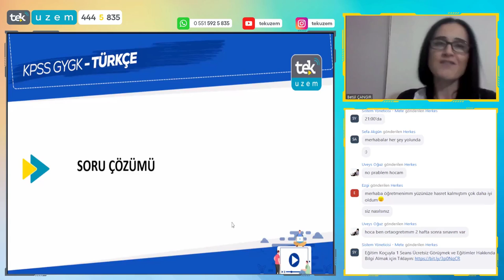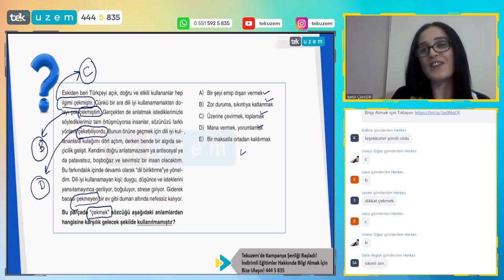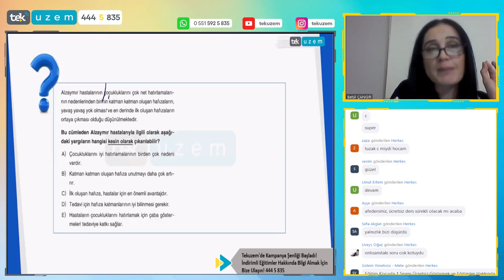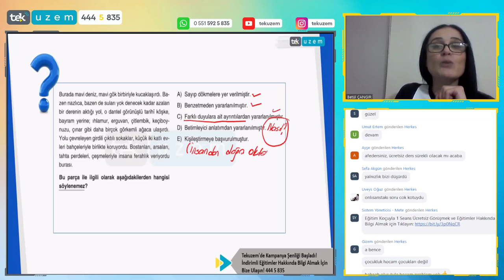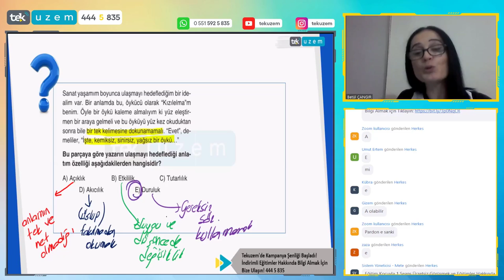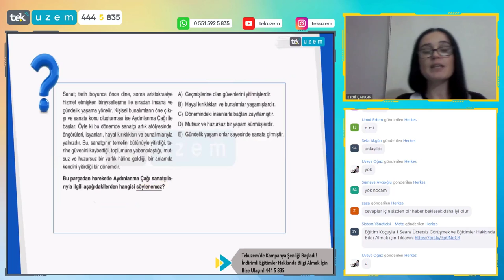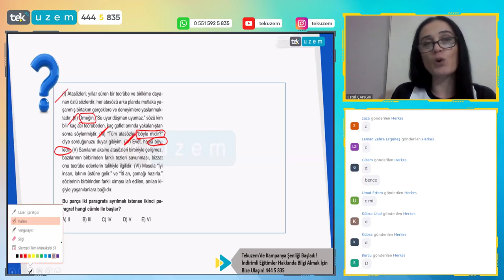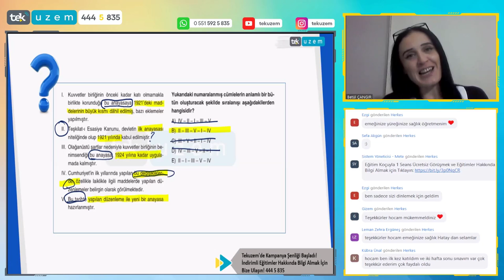Paragraftan Soru Kaçırmaya Son!